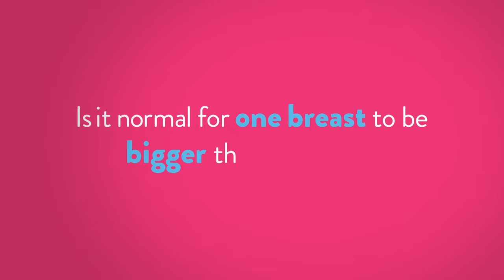Is It Normal For One Boob To Be Bigger Than The Other? | PeopleTV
Is it normal for one boob to be bigger than the other? Dr. Holly Mehr is here to answer your question.